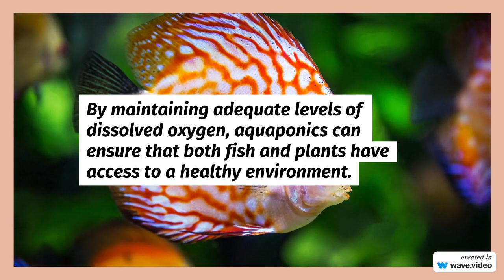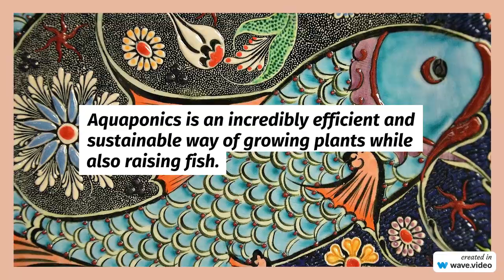What Is Aquaponics?...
At the I Will Projects, we're really proud of what we do: spreading the word and teaching people about aquaponics. We care a lot about the environment and making sure everyone has access to healthy food. Our values are all about that. Understanding why we do what we do is super important in defining who we are. Join us on this educational journey and gain insight into the fascinating world of aquaponics.